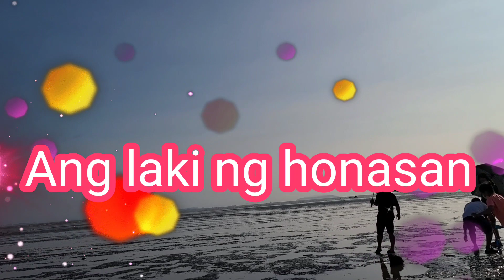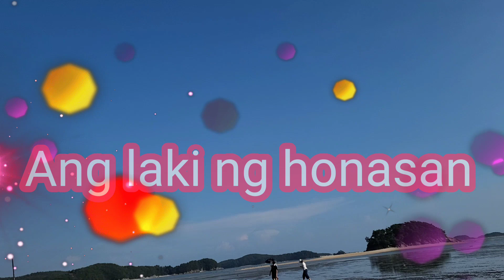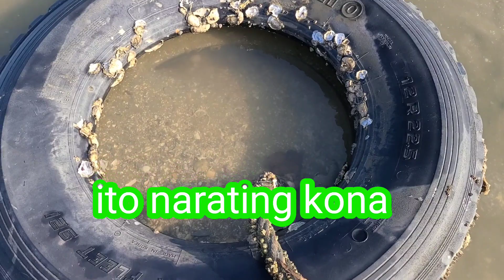Going to small Island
Big Low tide here in inchon Beach